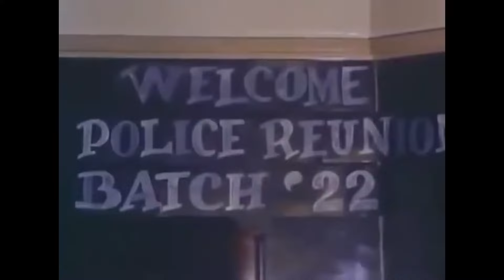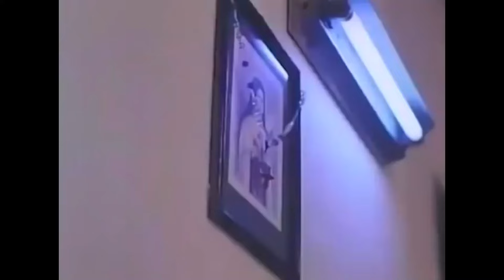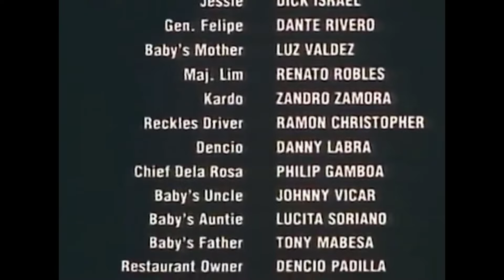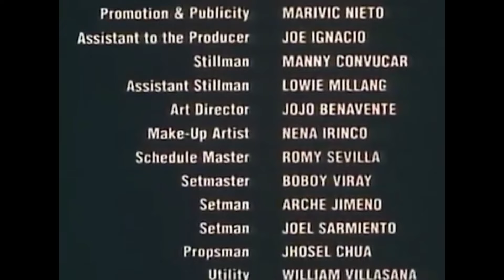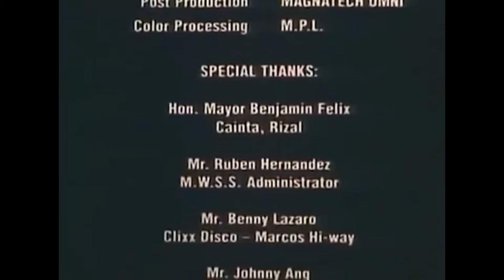Roi Vinzon aka Baby Paterno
betamax TV